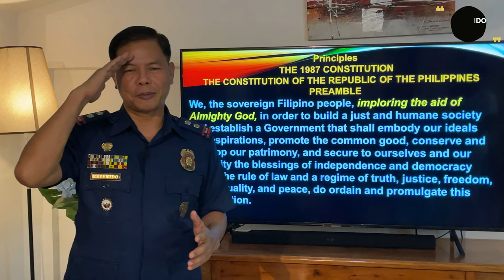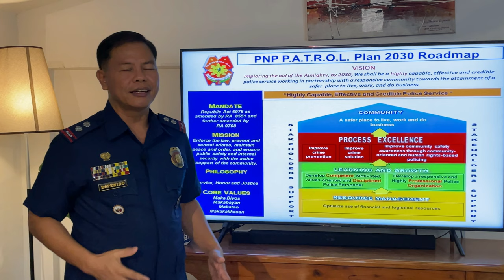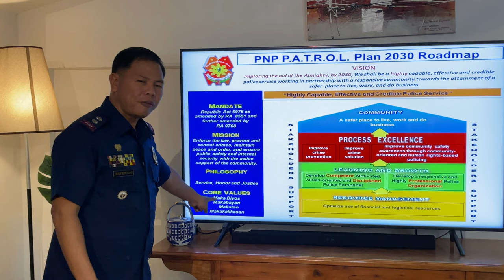Be A Servant (Respect the Authority)